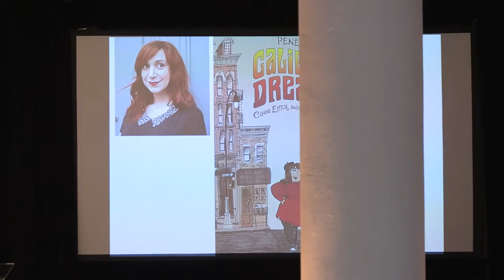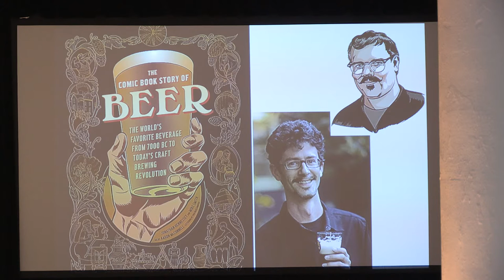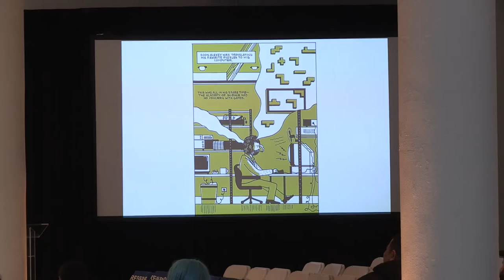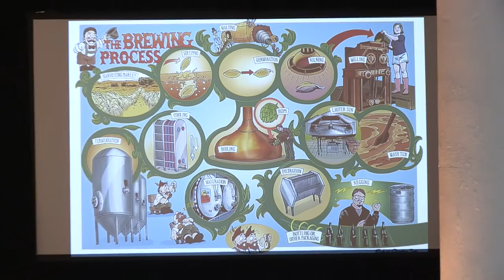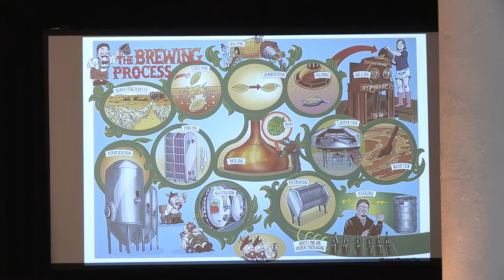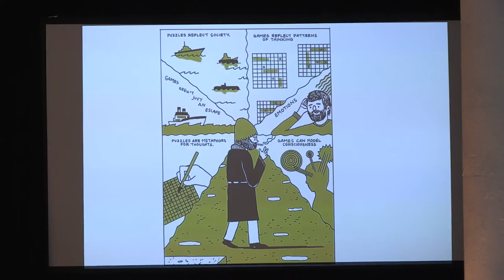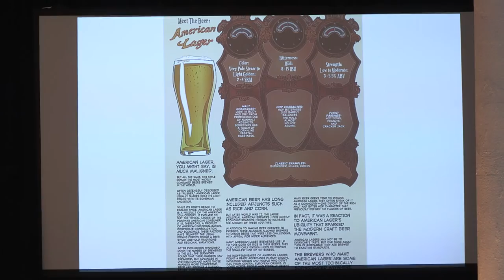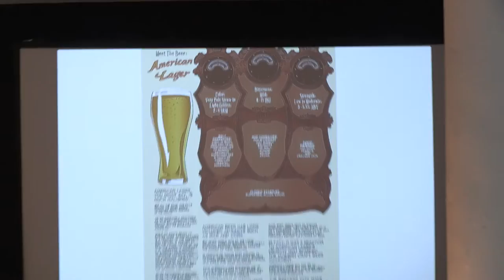Comics in Real Life Panel | New York Comic Con 2016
Words and pictures together make up a comic – but how can they tell a true story when a picture is always representational? Top nonfiction comics creators talk about how they transform the realities of real life into graphic novel format. Featuring Nathan Hale, Nick Bertozzi, Mike Smith, Aaron McConnell, Penelope Bagieu, Box Brown, and Meg Lemke.

Watch all of the PRH coverage of New York Comic Con 2016